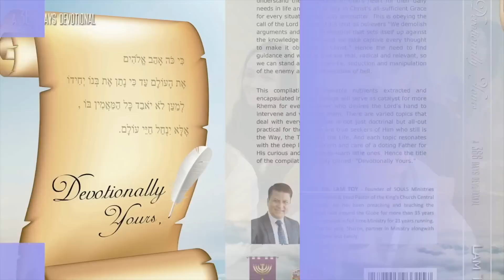Leh Kumba leh U Trai1|5th October 2023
Khasi Service@17th September 2023